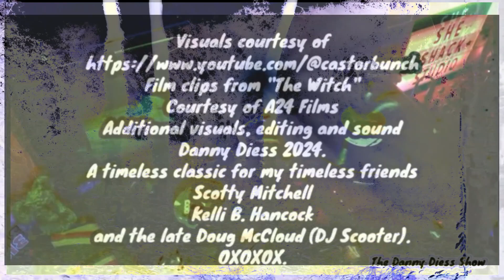This Mortal Coil - 16 Days / Gathering Dust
Sixteen Days / Gathering Dust is an EP released in 1983 by This Mortal Coil, a supergroup assembled by Ivo Watts-Russell for his record label, 4AD.

Watts-Russell had signed Modern English in 1980. A few years later, he asked them to record a medley of two of their early songs, "Sixteen Days" and "Gathering Dust". The band had been performing these particular songs together at the conclusion of their live sets. When the band declined, Watts-Russell decided to assemble a group of musicians to record the medley instead. He chose members of Cocteau Twins, Colourbox, and Modern English itself, along with vocalist Gordon Sharp of Cindytalk.

Elizabeth Fraser and Robin Guthrie of the Cocteau Twins recorded the B-side, a cover of Tim Buckley's "Song to the Siren". Watts-Russell was so pleased with the track that he made "Siren" the A-side of the 7-inch release. At the same time, he was unhappy with the "Sixteen Days / Gathering Dust" medley, and did not reissue it until 2006, when it was included on a 4AD compilation EP that was only available through the iTunes Music Store. 4AD reissued it again in 2011 (this time remastered), as part of This Mortal Coil's eponymous box set. The track appears on the set's fourth and final disc, Dust & Guitars, which is a compilation of all the band's singles. After the box set sold out, 4AD reissued Dust & Guitars as a standalone album in 2012.
This recording is the original 1983 vinyl E.P. as seen in this video.
Recorded live at the She Shack Studio April 10th 2024.
Dedicated to Scotty Mitchell, Robby Glover, Kelli B. Hancock and the late Doug McCloud (DJ Scooter).